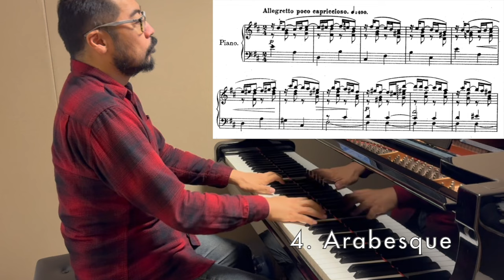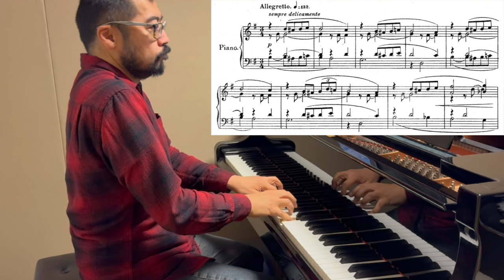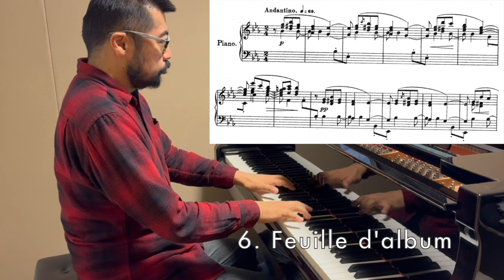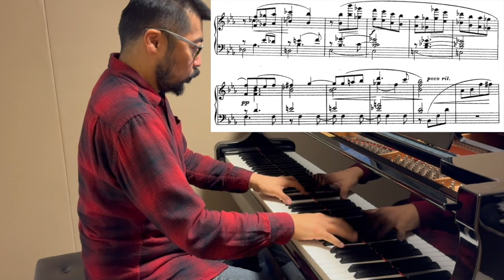César Cui, 7 Miniatures, Op. 39(1886)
【譜めくり日めくり#756】C. キュイ／7つのミニアチュール　作品39(1886)

0:00 イントロ
2:24 1. Marionettes espagnoles スペインのマリオネット
3:26 2. Romanzetta ロマンツェッタ(小ロマンス)
5:59 3. En partant 旅立ち
8:22 4. Arabesque アラベスク
9:50 5. Au berceau 揺りかごの中で
11:11 6. Feuille d'album アルバムの一葉
13:40 7. Petite marche 小さな行進曲

ツェーザリ・キュイ(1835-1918)は今日では、「ロシア5人組」の中で最もマイナーな人かもしれません。当時は判りませんが。

イントロでも触れましたが、「ミニアチュール」という曲集は既に作品20として作られており、作品39はその姉妹編としてあるようです。ただ、元来はヴァイオリンとピアノのデュオのために書かれ、今回弾くのはキュイ自身によるピアノ独奏用編曲です。
少なくともこれらの曲を見ても、何故彼が今日こんなに不当に忘れ去られているのかぼくには解りません。みんなキュイ弾いてよー(T_T)